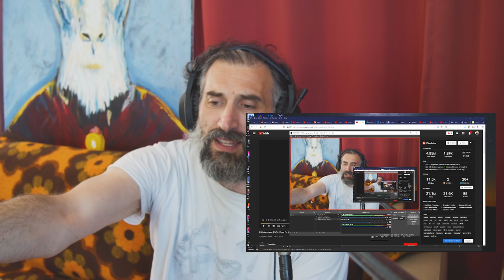Ed Motta - Fora Da Lei singer reaction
My Novel - Dreams from the Sky